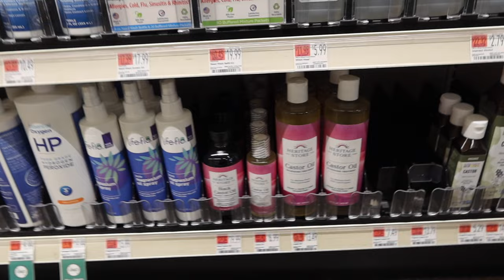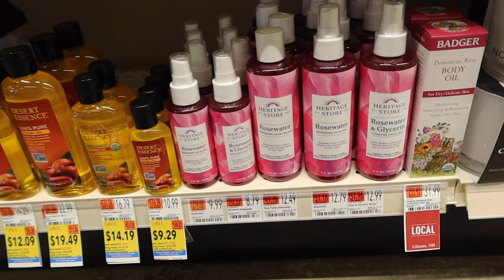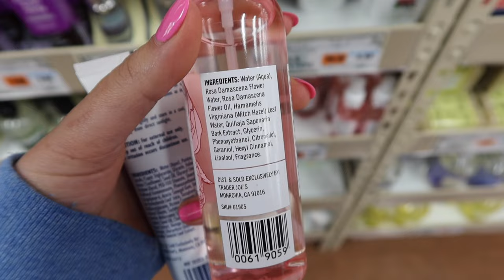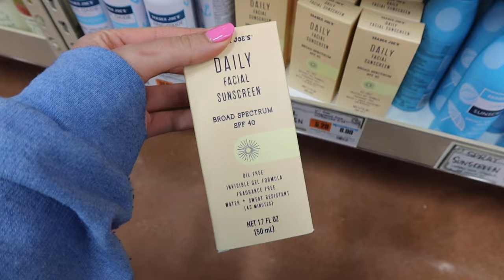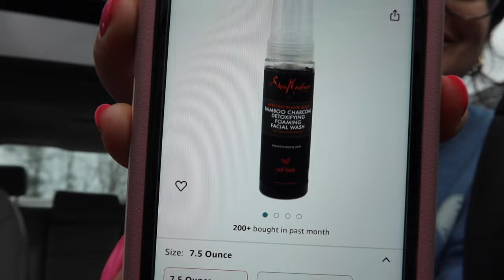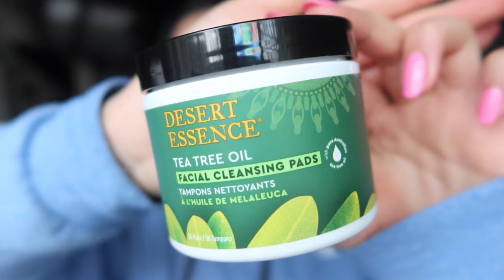trying whole foods + trader joe's skincare! ✨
✨ BE THE ENERGY YOU WANT TO ATTRACT ✨

💌 amazon storefront

💌 FAQ
age: 20
height: 5’9
location: massachusetts
camera: g7x mark iii
editing software: imovie (HELPPP GIRL I KNOW I GOTTA SWITCH)

HELLO BEAUTIFUL! 🦋 if you are reading this, say these affirmations OUT LOUD & repeat as many times as needed:
   -   I love who I am and am excited for who I am becoming.
   -   I am in charge of how I feel, and today I choose happiness.
   -   The more I focus my mind upon the good, the more good comes into my life.
   -   Every day, in every way, I am experiencing more and more joy and happiness in my life.

REMEMBER: YOU are the only person that can change YOUR life… SO GIRLLL GET GOINGGGG, COME ON NOWWWW!!! 🧘🏽‍♀️💖

xoxo
- han ;)